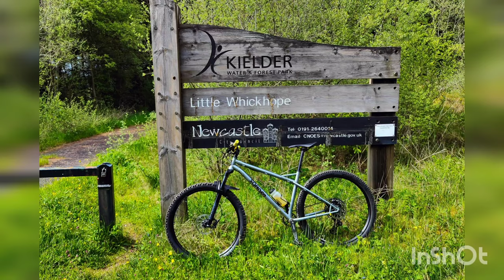Kielder Forest Northumberland. Our First Visit. Lakeside Way. Cycling Adventure.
Our first visit with my partner to Kielder Forest on the mtb bikes.
Stunning place to visit.
The weather was good which made the day. Will definitely return here in the near future there's so much to explore here.